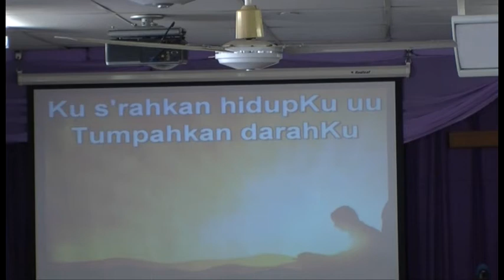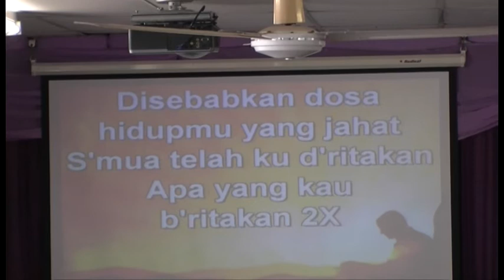Ku s'rahkan hidupku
Bpk Adolof leads the singers & congregation singing "Ku s'rahkan hidupku" at thePhiladelphia  Indonesian Uniting Church, Darwin, NT, Australia